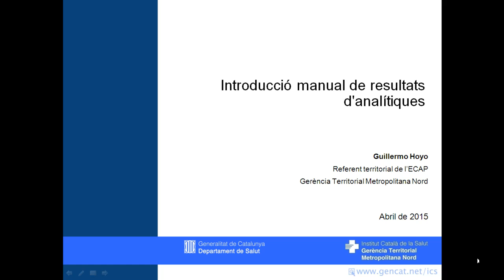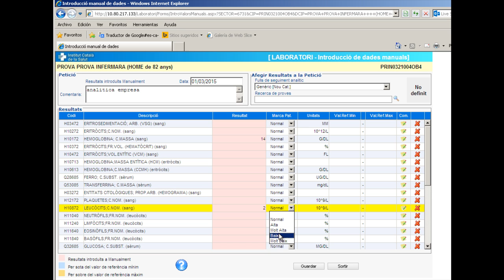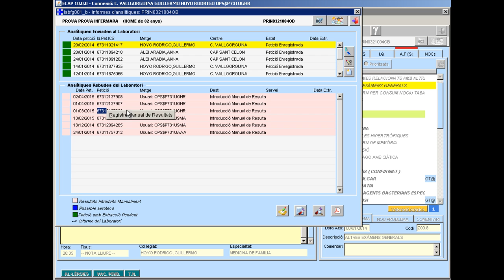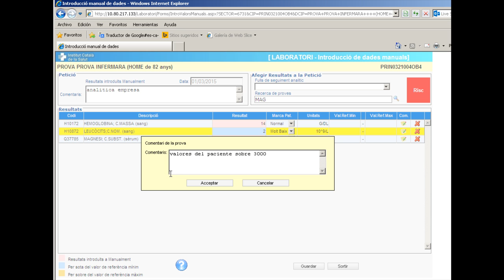Atenció Primària Metropolitana Nord. ECAP12 Analítiques externes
Introducció de resultats d'una analítica d'un laboratori extern